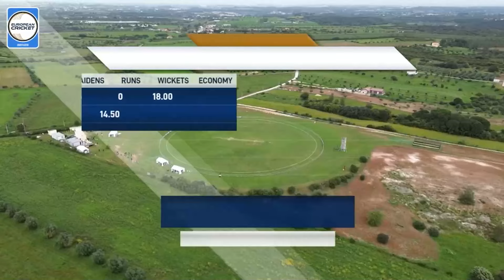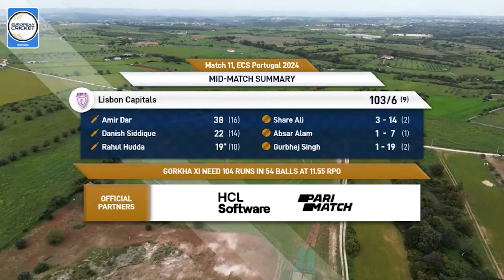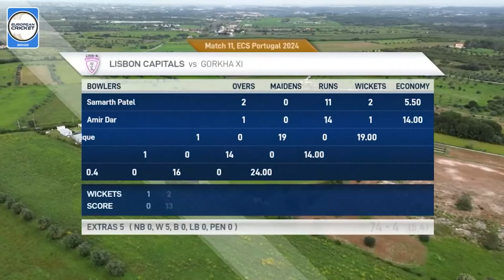Match 11 - LCA vs GOR | Highlights | ECS Portugal, 2024 | 26 Mar 2024 | ECS24.156